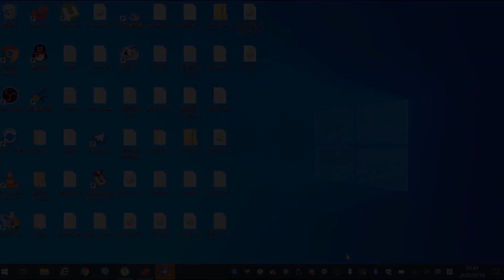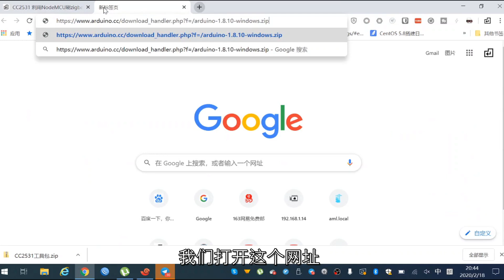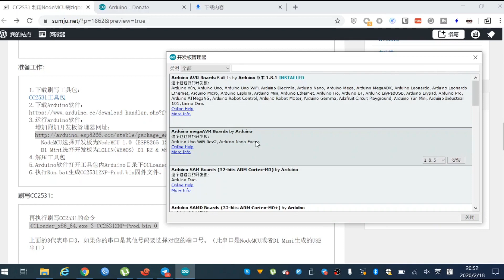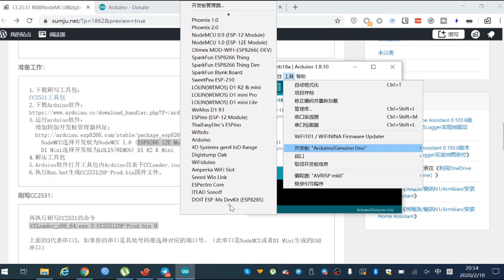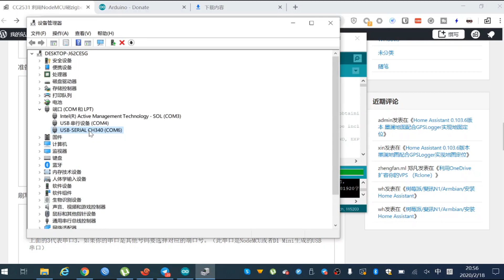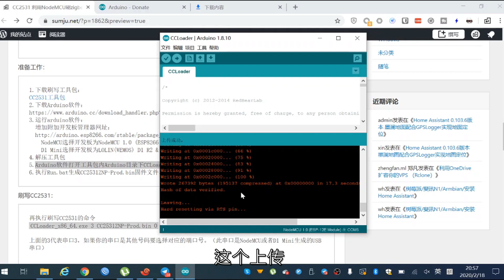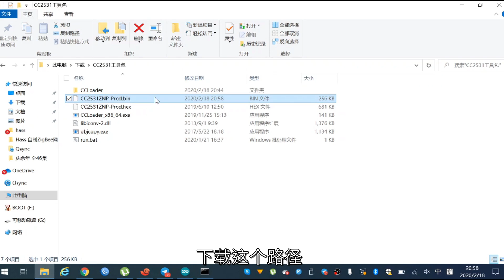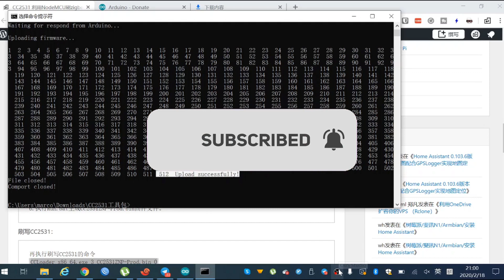智能家居 #40 | 自制ZigBee网关 | 利用NodeMCU刷CC2531（小白教程）~「Home Assistant」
视频中提及智能家居打包镜像下载地址如下：
提取码：g487